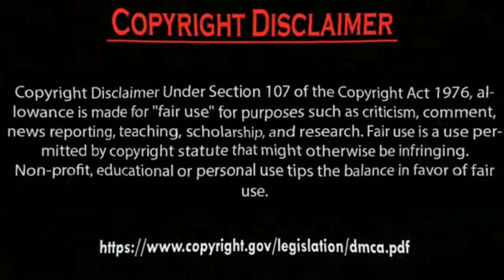Erkan Meriç Ve Hazal Subaşi Reall Kissing Photos 😱. by Usman Creation